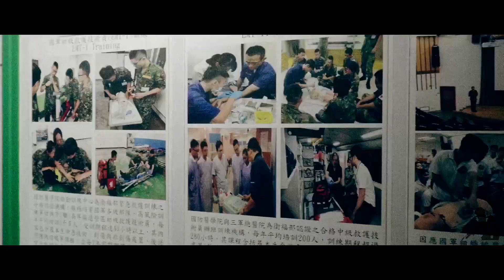Republic of China Armed Forces 2022 中華民國國軍 · Brighter Than Gold 我將如古老的傳說般崛起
人所追求的，不過是看到“新事物”以無比壯麗的姿態
出現在那摧毀“舊事物”的火焰頂上罷了。
印度詩人,作家,哲學家，1913年諾貝爾文學獎得主 泰戈爾

最近看見了不少國軍現代化的影子
感謝步校、衛校、陸吼、特戰等各個仍然願意推進國軍革新的有志之士們
這部短片獻給各位熱愛國軍與國家的戰士們
一起讓從軍驕傲 戰力強 不再只是喊喊口號
就算路不坦蕩，也要做自己的太陽！

片中使用青年日報、軍聞社及國防部等youtube發布的片段，詳細網址會附在留言處，有爭議部份請私信本人~謝謝^^